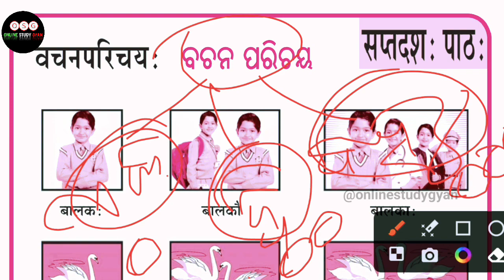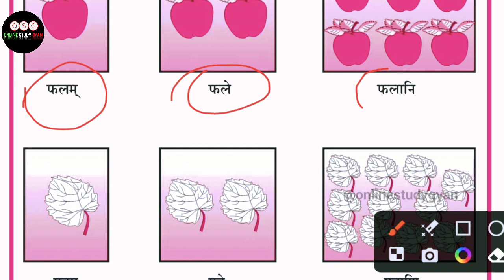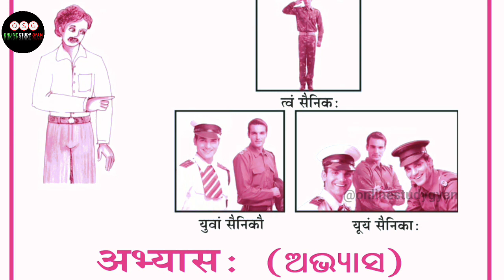6th class Sanskrit chapter-17 vachana parichaya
6th class Sanskrit chapter-17 vachana parichaya